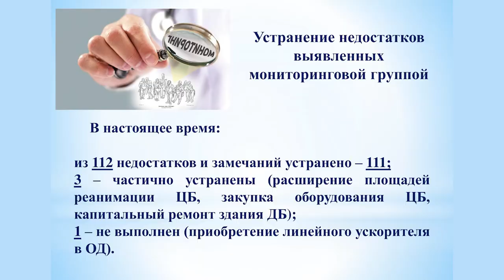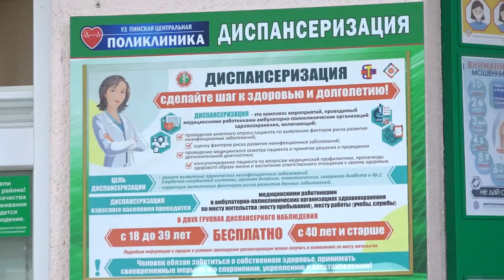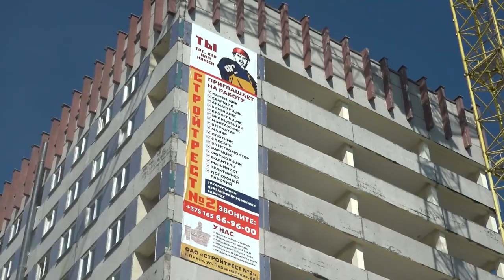Повышение эффективности работы системы здравоохранения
О повышении эффективности работы системы здравоохранения шла речь на октябрьском заседании Пинского горисполкома. Там обсудили ход реализации соответствующего распоряжения Президента Беларуси.